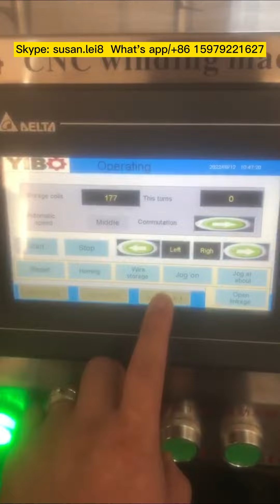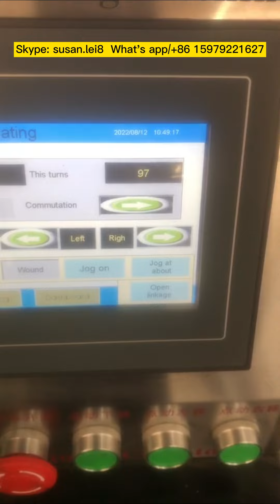Automatic secondary voltage winding machine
Wechat/What's app: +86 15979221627    Skype: Susan. Leii8
We are manufacture all kinds of Winding machines, Vacuum equipment, Transformer manufacture machines,Core winding machine, Core annealing oven, APG Clamping Machine, Molds, etc